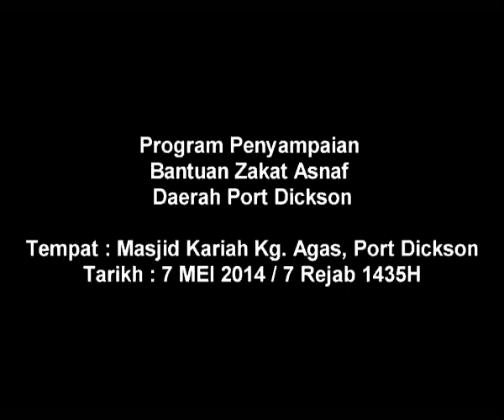Program Penyampaian Bantuan Zakat Asnaf Daerah Port Dickson